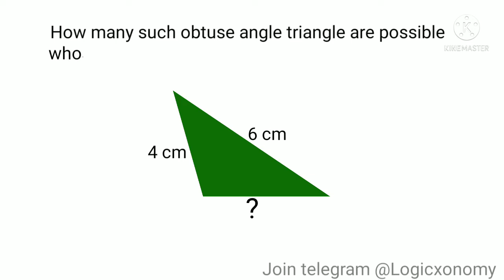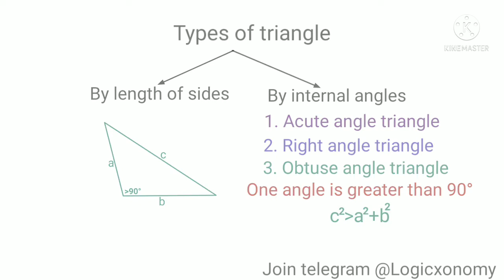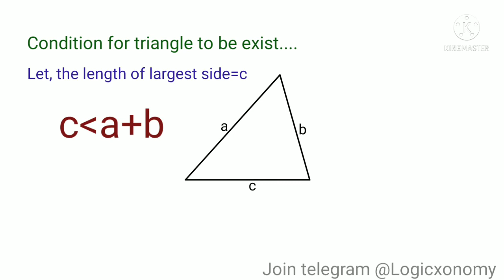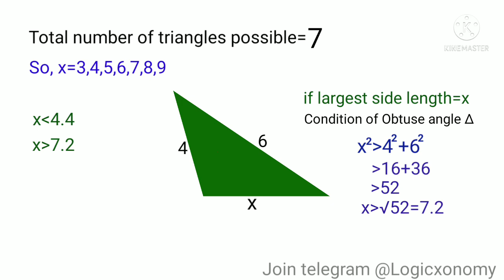Number of Obtuse angle triangle 🔥| Properties of triangle| Geometry tricks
Concepts of general mathematics and short tricks for competitive exams.

Hii,
I am Rajnikant Mishra, welcome you all at logicxonomy

Join us on telegram at 'logicxonomy'

1. Quantitative aptitude for CAT by Mcgraw hill publication

2. Quantitative aptitude by R.S.Agrawal

3. Logical reasoning & DI for CAT by Mcgraw hill publication

4. Banking exam kit- Quant/DI/Puzzle/Reasoning by adda247 publication

5. Banking awareness for SBI/IBPS/RRB/LIC/NABARD by Disha publication

6.Word power made easy +how to write effective English (Best book for English Vocabulary)

7. Combo wren and martin English grammar and composition (best books for competitive exams)

8. Arihant objective general English (Best book of English Grammar)

9. Oxford students ATLAS

10. General Science by Lucent